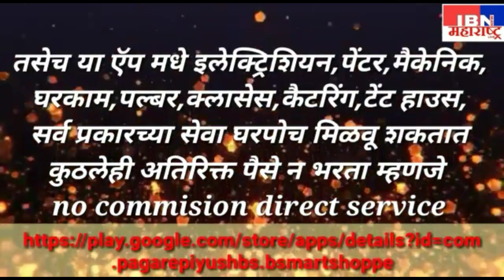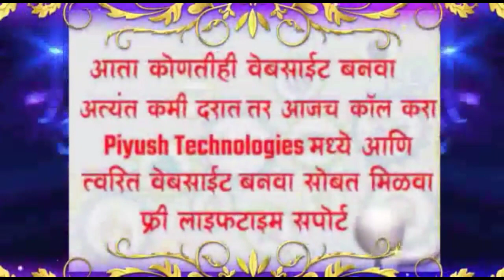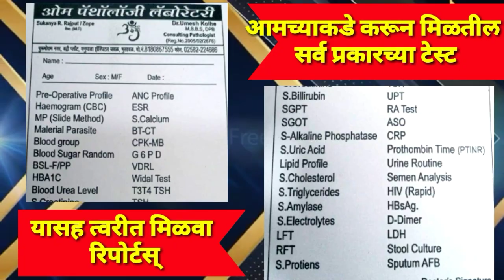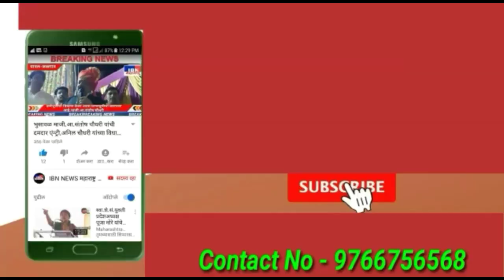भुसावळ-5 वर्षाच्या चिमुरडीला घेऊन होमगार्ड कर्मचारीची ड्युटी,सरकारकडे लागली आस,IBN NEWS महाराष्ट्र